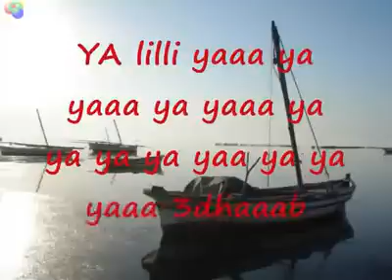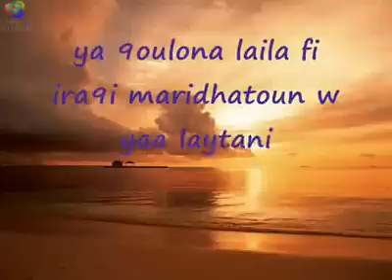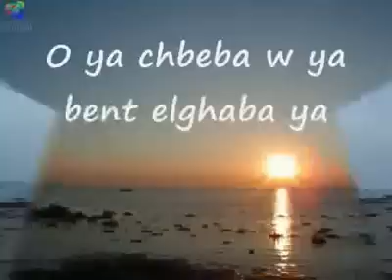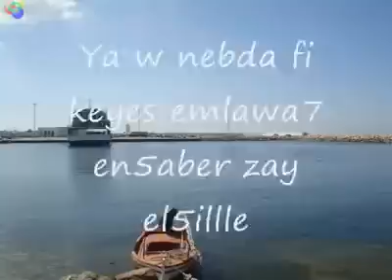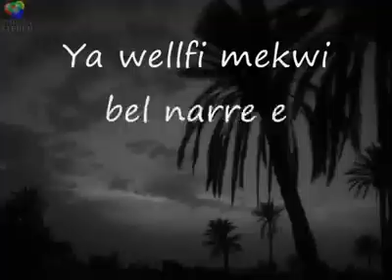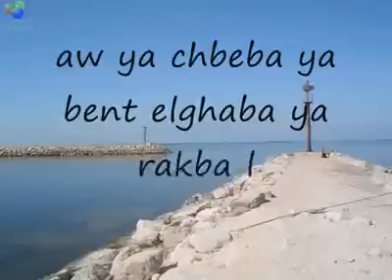ya chbeba ya bent elghaba--kerkennah